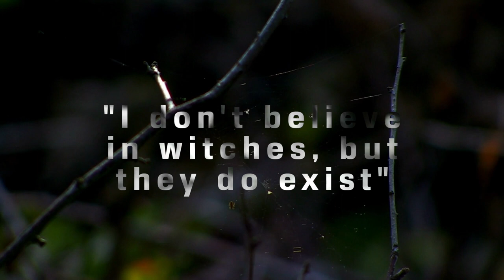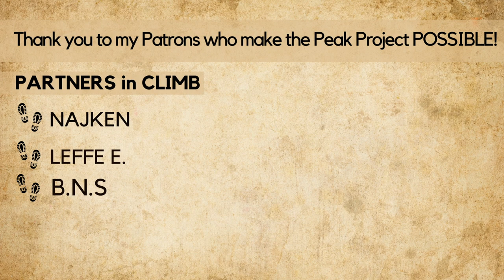What it's like to visit Galicia (vikings, vanlife and nature)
We explored Galicia in our van and fell in love with it. (It's perfect for Vanlifers, surfers and nature lovers).

Try it for free here with my code!